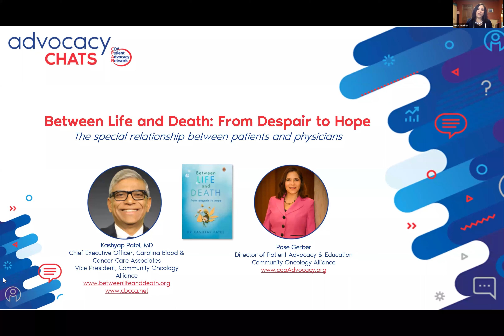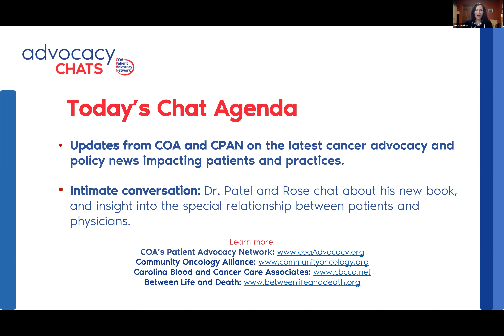Between Life and Death: From Despair to Hope - December 2020 CPAN Advocacy Chat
Advances in medicine, technology, and knowledge have increased the chances that patients with cancer will survive their disease. Some patients will not survive a cancer diagnosis, however, which means that physicians must prepare patients for the possibility of end of life care and planning.

On December 9, Kashyap Patel, MD, vice president of COA and CEO of Carolina Blood & Cancer Care Associates, joined COA Director of Patient Advocacy and Education Rose Gerber to discuss his new book, Between Life and Death: From Despair to Hope, a chronicle of real patients who have faced the end of life with understanding and acceptance. Dr. Patel described his experiences supporting patients with the transition to palliative care, offer strategies for dealing with this difficult issue, and more.

This event was part of our virtual CPAN Advocacy Chats series - short, monthly educational webinars on key cancer issues and the policies that impact them. Each month features a new topic and special guests joining us. Patients, survivors, caregivers, and other cancer care advocates are all invited to these free, interactive, virtual events!